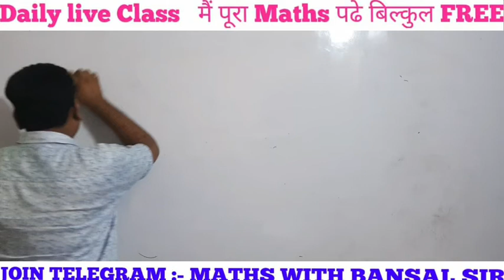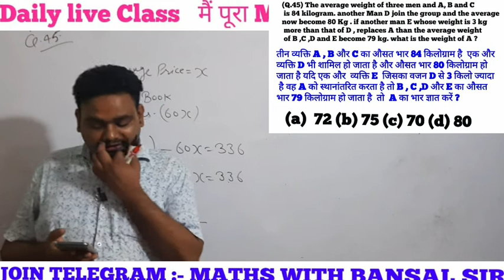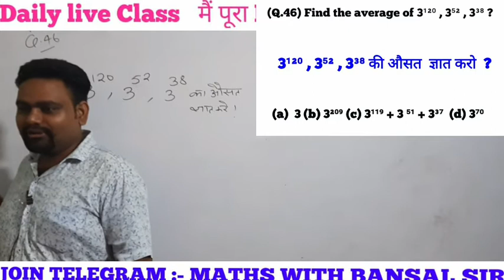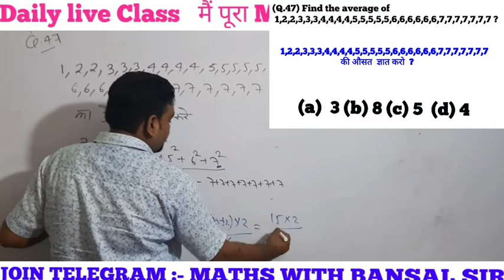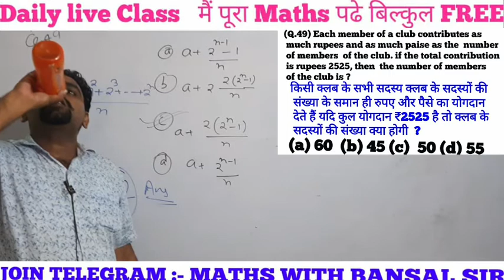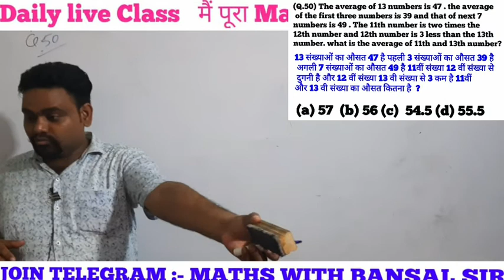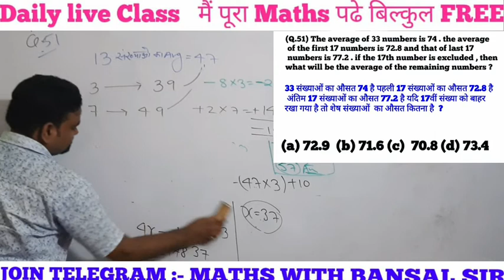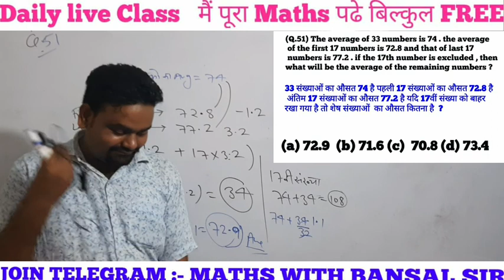Average || औसत part 6|| NTPC RAILWAY SPECIAL || SSC JEE || CSAT UPSC|| by Bansal Sir|| DP